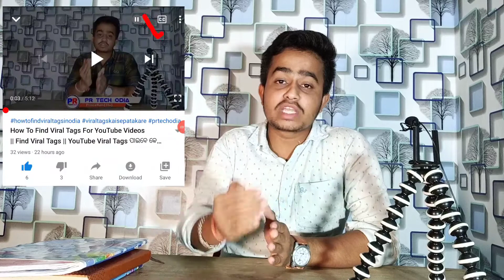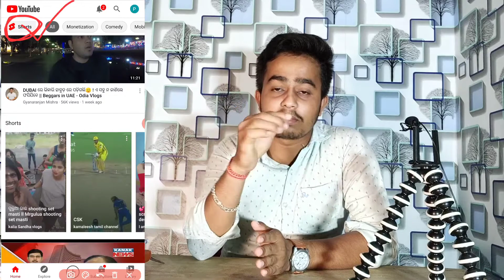YOUTUBE ର ନୂଆ UPDATES ଓ 5 ଟି ନୂଆ FEATURES 😍 || YOUTUBE NEW UPDATES and 5 NEW FEATURES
Hello Friends I'm Princeram(jilu)

Title::-- YOUTUBE ର ନୂଆ UPDATES ଓ 5 ଟି ନୂଆ  FEATURES 😍 || YOUTUBE NEW UPDATES and 5 NEW FEATURES

My Equipments____👇👇

My Mobile__

NB👉 IF YOU OWNER OF ANY THIRD PARTY IMAGE VIDEO MUSIC IN THIS VIDEO IF I AM USING IT . IF YOU THINK I WILL MISS USING OF YOUR PRODUCTS PLEASE TELL ME BEFORE YOU TAKE ANY ACTION I WILL REMOVE IT IN 24 HOUR   THANK YOU.

 (𝘽𝙖𝙣𝙠𝙞,𝘾𝙪𝙩𝙩𝙖𝙘𝙠,𝙊𝙙𝙞𝙨𝙝𝙖)😍🤩😎

         𝘿𝙝𝙖𝙣𝙮𝙖𝙗𝙖𝙙 🙏🙏🙏